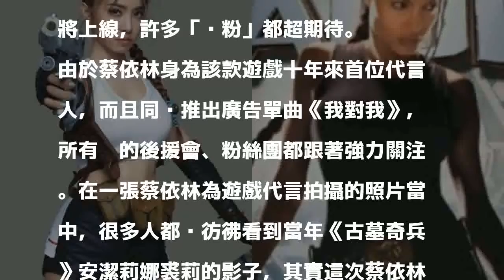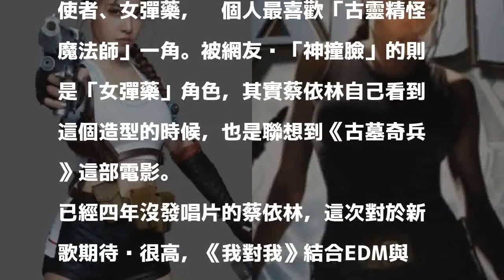誰抄誰？ Jolin代言電玩有裘莉影子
〔記者馮亦寧／台北報導〕「呸姐」蔡依林接下遊戲《地下城與勇士（DNF）》代言，成了DNF十週年的新團長，明（12）日蔡依林的DNF十週年主題曲也將上線，許多「呸粉」都超期待。

發表評論評論如下。